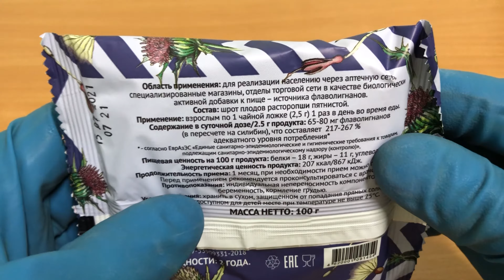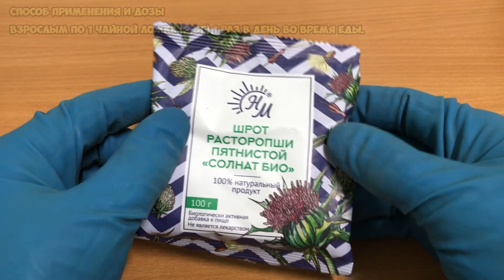Шрот расторопши пятнистой инструкция по применению препарата: Показания, как применять, обзор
Основная функция шрота расторопши - исцеление болезней печени.
Шрот расторопши повышает защитные свойства печени к инфекциям, стимулирует образование и выведение желчи.

О чём видео:
0:00 Шрот расторопши пятнистой
0:46 Показания
0:53 Способ применения и дозы
1:01 Противопоказания
1:07 Особые условия